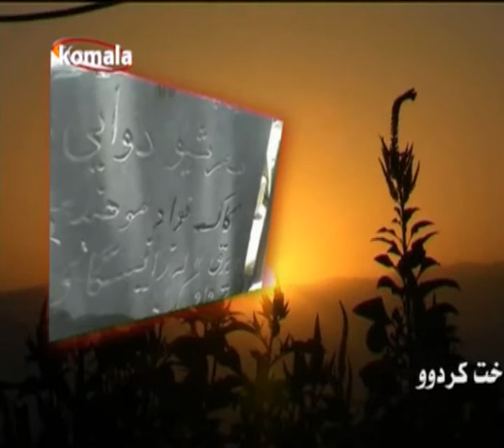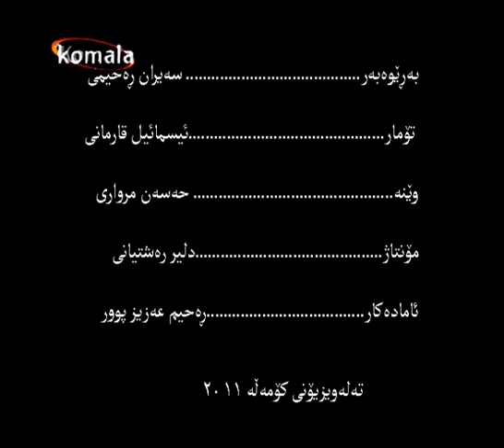یادی هاورییانی گیان به خت کردوو 21.02.95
ئیسمائیل یه گانه دووست ، هوشنگ ته وحیدی ، یه دوالله عبدی ، ماجد غه وسی ، ئه حمه د ئه میری